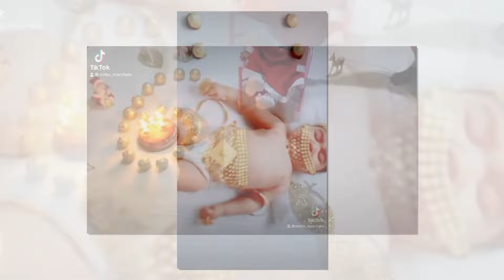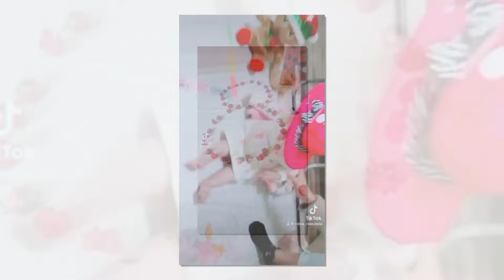Честит рожден ден Моника 1г. 2024